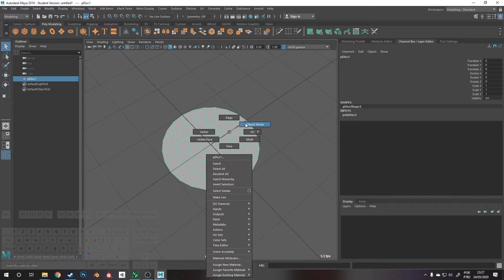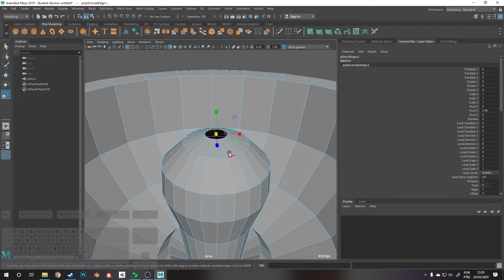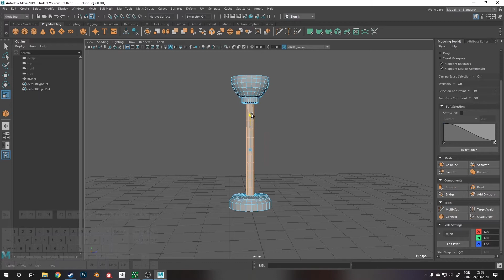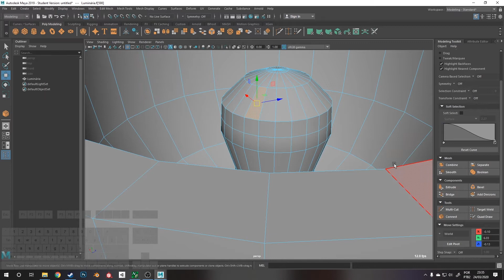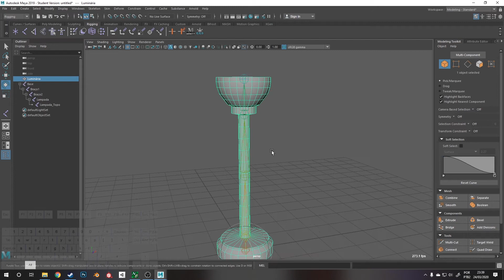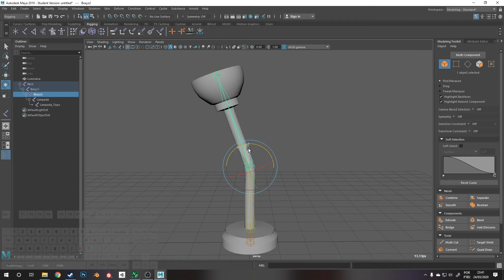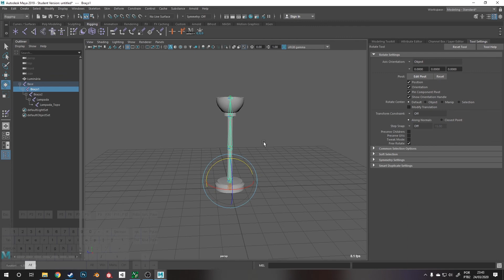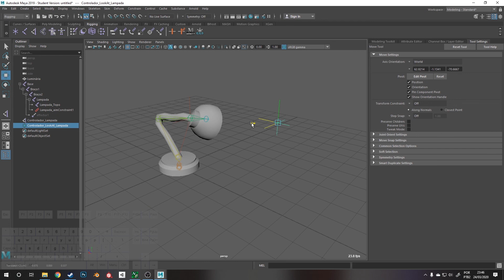Maya Rigging Aula 01 - Rigging Básico de Objeto.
FK, IK e Constrain.
Modelagem.
Weight Paint.